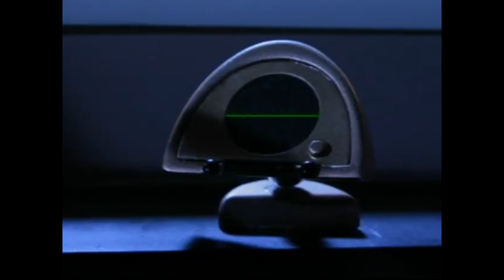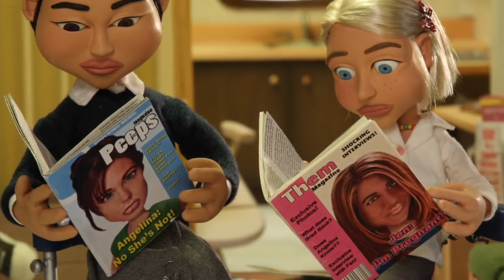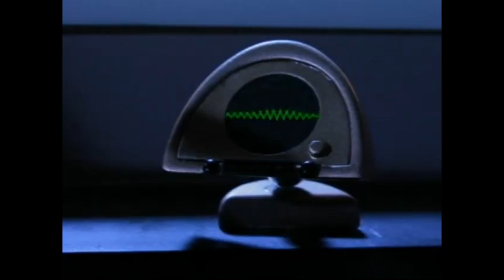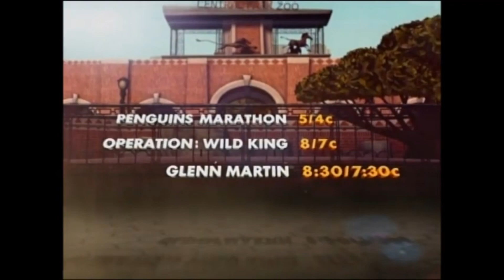The Glenn Martin DDS Controversy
Clip credits:
Encodestvdotcom
BrandonDillard1995
Glenn Martin DDS
Evan's Media Archive